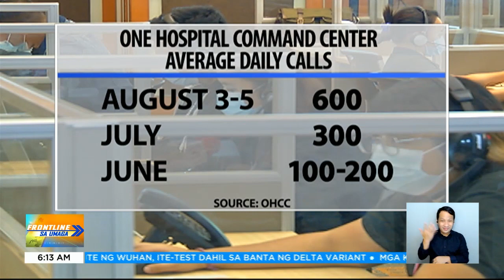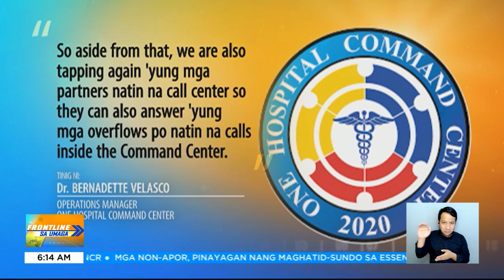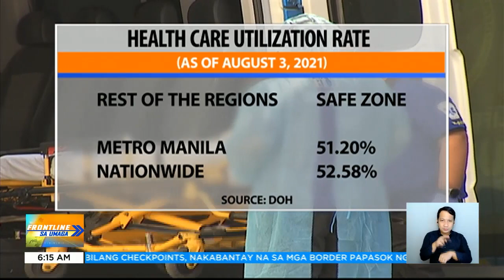Dagdag na 116 new cases ng Delta variant, naitala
FrontlineSaUmaga | Nasa 11 rehiyon ang nakapagtala ng local cases ng mas nakakahawang Delta variant. | via Justinne Punsalang